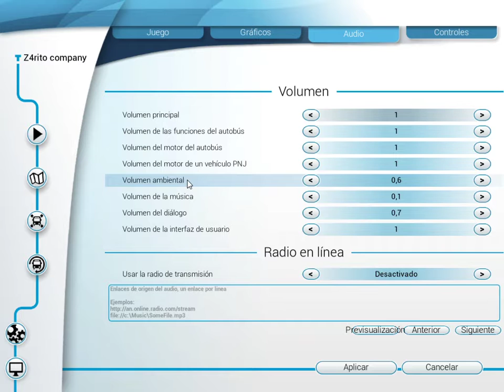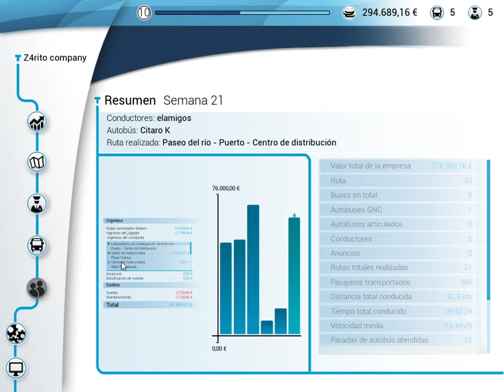BusSimulator Bus Simulator 18, Viciando con este juegazo!!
Acá tienen la pagina de donde lo descargue , si gustan jugarlo y probarlo